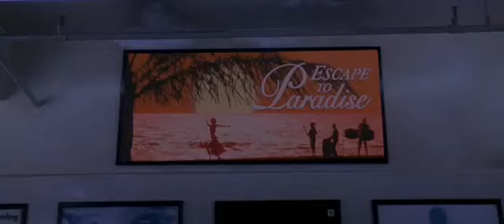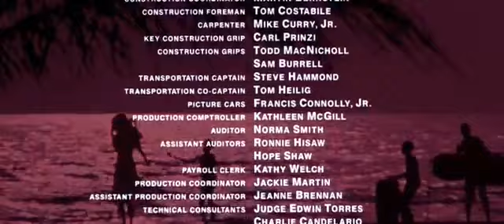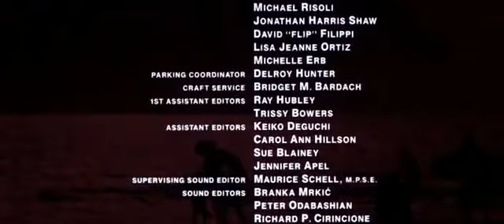Carlito's Way Last Scene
Carlito's Way..
In a life-or-death battle, Carlito takes on the relentless forces that refuse to let him go.

No room in this city
for big hearts like hers.
Sorry, baby.
I tried the best I could.
Honest.
Can't come with me on
this trip, though.
Getting the shakes now.
Last call for drinks.
Bar's closing down.
Sun's out.
Where we going for breakfast?
Don't wanna go far.
Rough night.
Tired baby.
Tired.